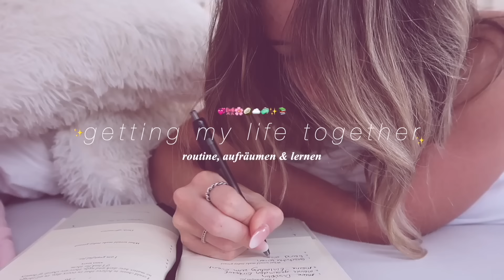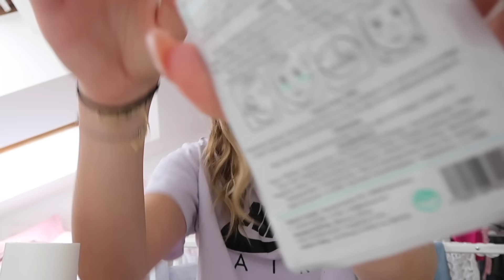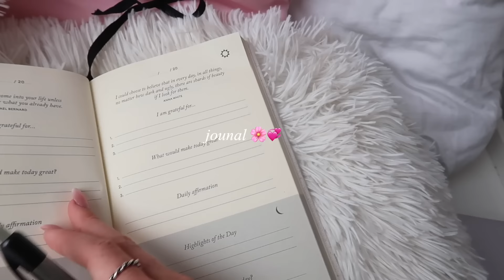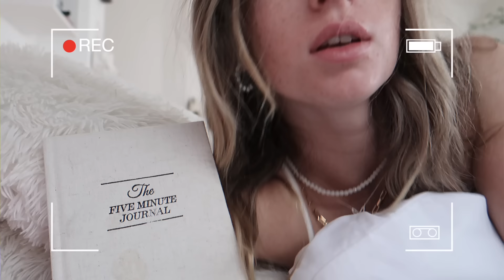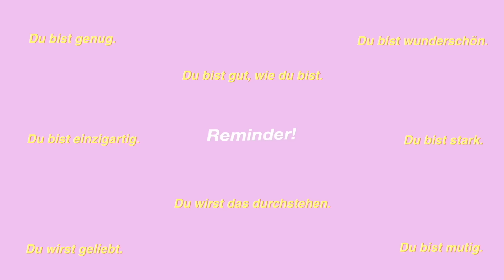*Leben in den Griff bekommen* VLOG 🎀 | routine, aufräumen und lernen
in diesem Video habe ich euch mal wieder über eine Uniwoche mitgenommen. Ich studiere im dritten Semester Grundschullehramt in Wien. Folgt mir gerne, um keine Vlogs mehr zu verpassen.

🩵Amazon Storefront:

Fragen:
📸Kamera: Canon Powershot G7 Mark ii
🎞Bearbeitungsprogramm: Final Cut Pro
👩🏼‍🎓ich studiere: Grundschullehramt bzw. Volksschullehramt
📍Wien
🧸Alter: 21

68.000 loved people

Free Music for Videos 👉 Music by Dolve Gando, idk kim - road to nowhere